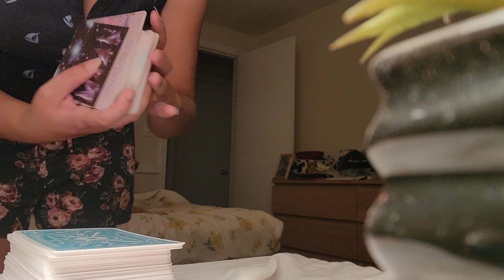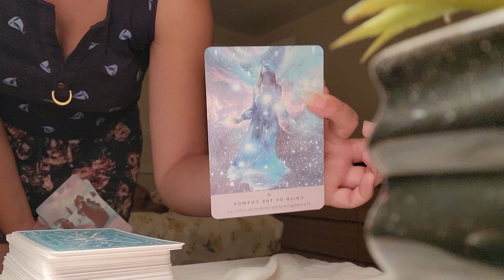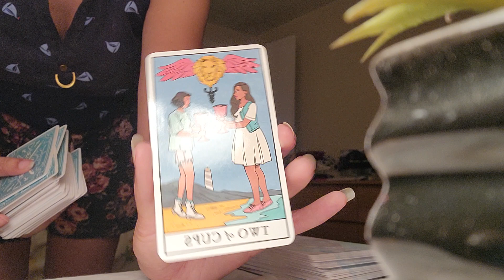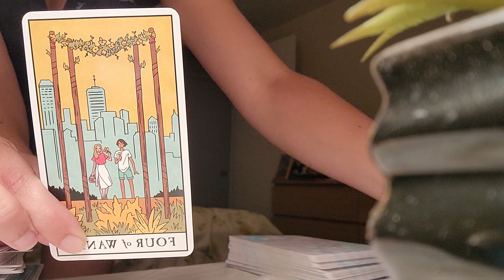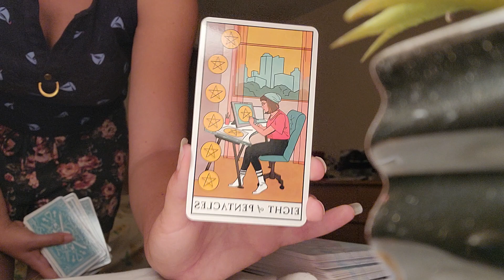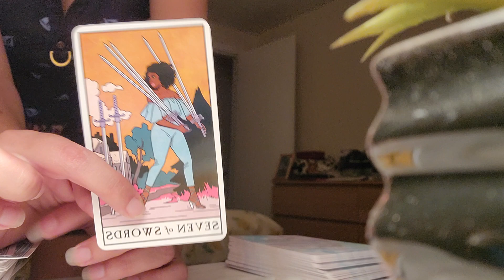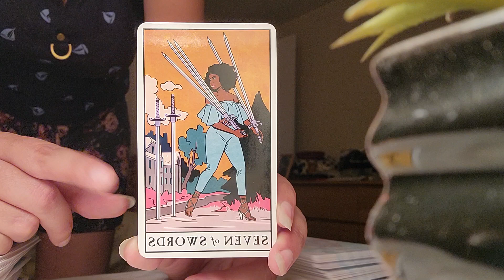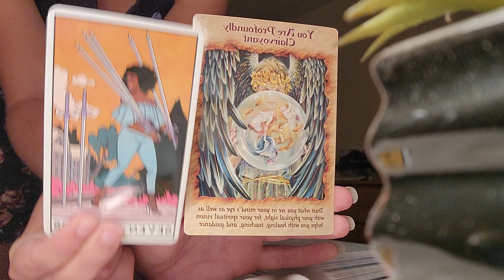EARTH 🌎 SIGN READING ♍️♑️♉️ - Coming Full Circle!!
General reading for Virgo, Capricorn, & Taurus.

Decks Featured:
Starseed Oracle
Modern Witch Tarot
Angel Therapy Oracle